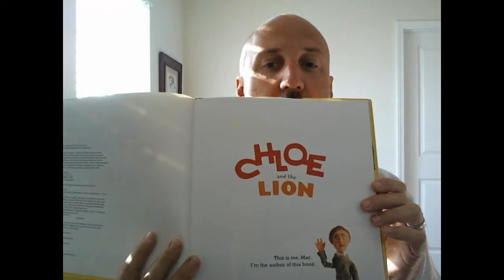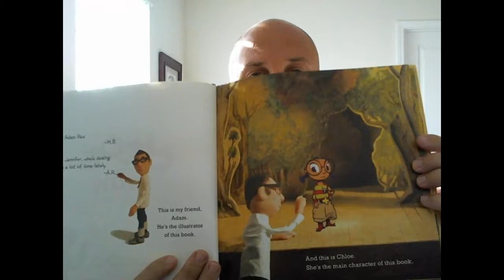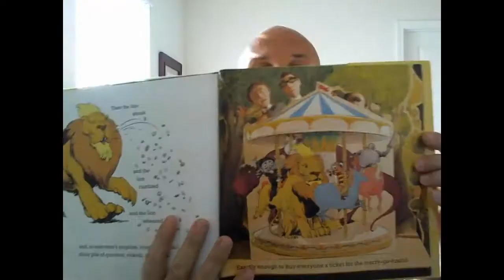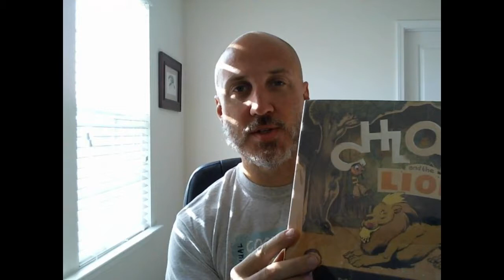Postmodern Picturebooks: Chloe and the Lion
Postmodern Picturebooks provide a great opportunity to read, critique, and deconstruct text. You can read and review for your own pleasure, or share with others. Many of these texts are great opportunities to build critical literacies with students from Pre-K up through higher ed. They're also great resources to help build skills needed to read online.